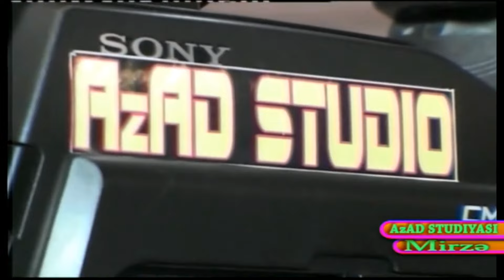Rehman Rasimoglunun ifasinda el havalari. Azad ve Ayxanin Kicik toyu.